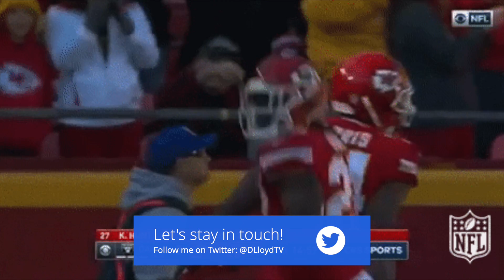Kareem Hunt RELEASED By Kansas City Chiefs After Assault Video Was Released By TMZ!!! | NFL News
✮ PSN - DLloydTV
✮ Xbox One - DLloydTV